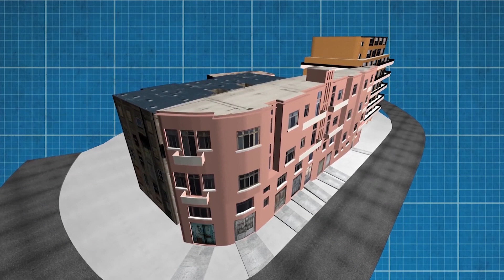Śmiali się, że nie wybuduje domu. Postanowił się odpłacić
Niektórzy tak bardzo nie lubią swoich sąsiadów, że WYDALI MAJĄTEK , żeby się na nich zemścić. Dla części z nich był to wręcz ich jedyny cel w życiu. W dzisiejszym odcinku przedstawimy wam kilka najciekawszych przykładów sąsiedzkiej zemsty. Zapraszam do oglądania.